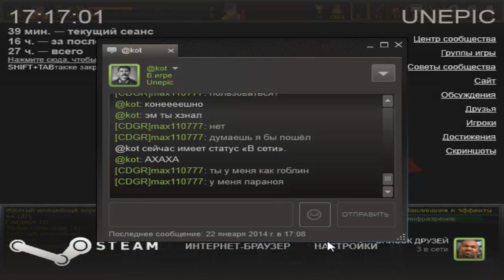Unepic co-op - Прохождение Часть 3 (PC)